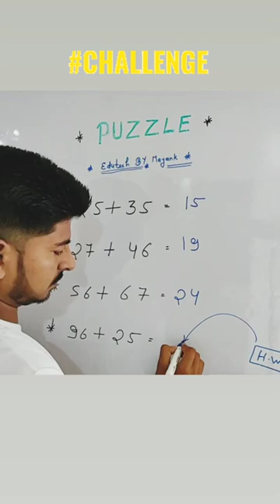shorts ll#puzzle trick ll